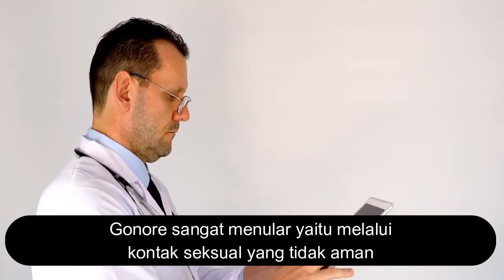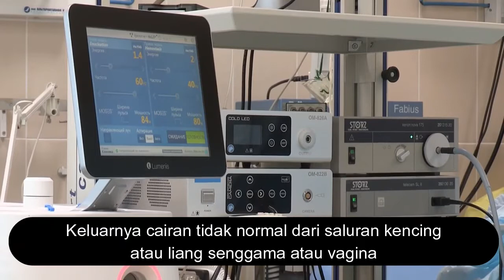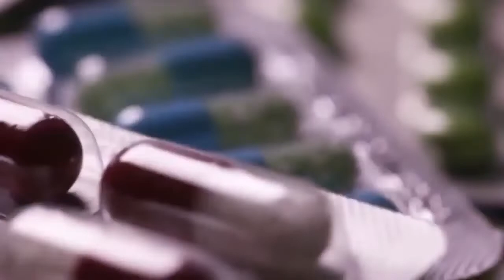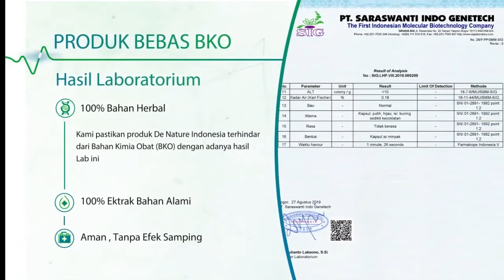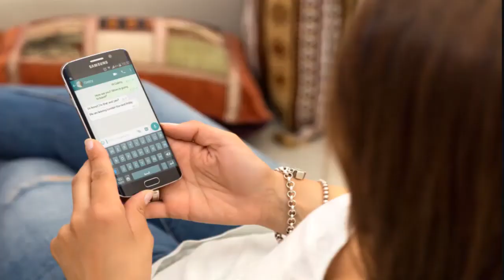Cara mengatasi alat vital pria keluar cairan putih kuning kental dan sakit saat kencing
kencing sakit keluar nanah,cairan putih keluar dari lubang penis,bahaya kencing nanah,kenapa kencing sakit keluar nanah,cara mengobati kencing nanah,ciri ciri kencing nanah,tanda tanda penyakit kemaluan,alat vital keluar nanah,obat sipilis,cara mengobati sipilis,Kencing nanah atau gonore (bahasa Inggris: gonorrhea atau gonorrhoea) adalah penyakit menular seksual yang disebabkan oleh Neisseria gonorrhoeae yang menginfeksi lapisan dalam uretra, leher rahim, rektum, tenggorokan, dan bagian putih mata (konjungtiva). Gonore bisa menyebar melalui aliran darah ke bagian tubuh lainnya, terutama kulit dan persendian. Pada wanita, gonore bisa menjalar ke saluran kelamin dan menginfeksi selaput di dalam pinggul sehingga timbul nyeri pinggul dan gangguan reproduksi.

# Gejala/Tanda Kencing nanah Pada Wanita :

1.Keluarnya cairan tidak normal dari saluran kencing atau liang senggama
2.Timbulnya keputihan yang banyak, berbau amis, dan warnanya cenderung putih kehijauan.
3.Rasa nyeri ketika buang air kecil
4.Rasa nyeri saat berhubungan seksual
5.Timbulnya rasa gatal di alat kelamin atau sekitarnya dan menjadi luka koreng di kelamin.
6.Timbulnya luka kecil (terkadang tidak terasa sakit) disertai pembengkakan kelenjar getah bening.
7.Terjadinya perubahan warna kulit dan mata komplikasi bartolitis, yaitu membengkaknya kelenjar Bartholin mengakibatkan kesulitan berjalan karena rasa nyeri. itu jika yang terjangkit penyakit sipilis adalah wanita.

#  Gejala/Tanda Kencing nanah Pada Pria :

1.Sering nyeri selama hubungan seksual.
2.Nyeri ketika buang air kecil.
3.Keluarnya cairan atau kotoran dari penis laki-laki.
4.Ada luka kerongkongan pada orang-orang melakukan oral sek, sehingga kerongkongan sering terasa sakit.
5.Nyeri pada daerah sekitar anus (hal ini terjadi pada orang-orang melakukan anal sex).
6.Luka memerah tanpa rasa sakit pada daerah kelamin, anus, kerongkongan dan atau lidah.
7.Bintik merah pada kulit dan menjadi luka koreng.
8.Timbulnya bersisik pada telapak tangan dan telapak kaki.
9.Urine (air kencing) berwarna cenderung gelap, feses berwarna terang.
10.Mata dan kulit cendrung berwarna kuning.
11.Timbulnya bentuk lepuh kecil pada daerah kelamin, dimana itu bisa berubah menjadi koreng.
12.Pembengkakan pada kelenjar limfe.
13.Timbulnya masalah demam dan nyeri, terkadang bisa timbul rasa sakit pada seluruh tubuh.
14.Munculnya gejala infeksi yang aneh, seperti rasa lelah yang tidak seharusnya (padahal tidak berktivitas berat)
15.Keringat pada malam hari, dan berat badan cenderung menurun.

Salah Satunya Adalah Kunjungi :

Kecamatan Majenang
Kabupaten Cilacap

Tenang

CARA PESANAN SECARA ONLINE :

NAMA  :
ALAMAT LENGKAP :
NO HP :